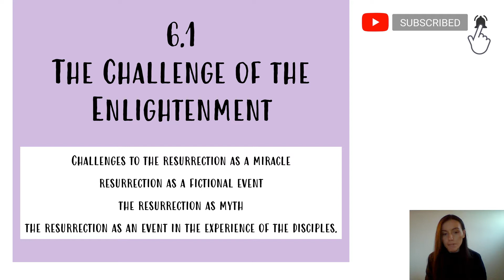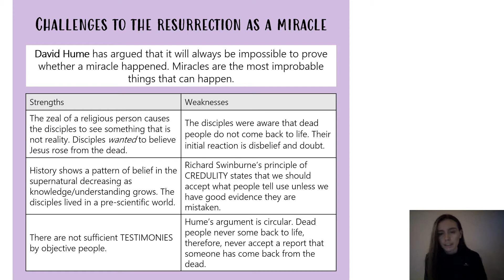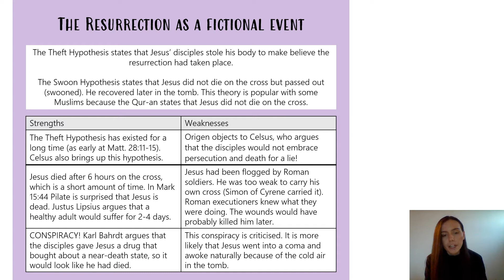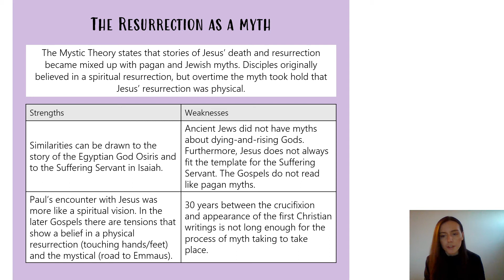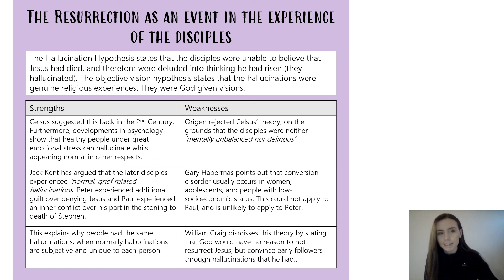Challenges to the Resurrection Explained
This video explores challenges to the resurrection, that came after the Enlightenment. In line with Edexcel A Level Religious Studies (RS).